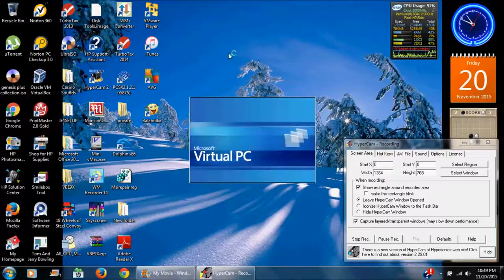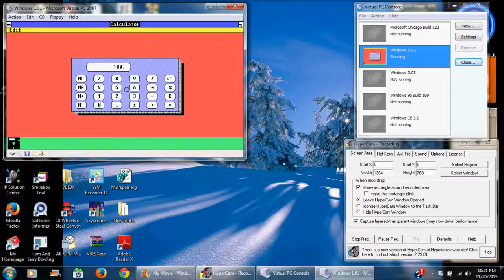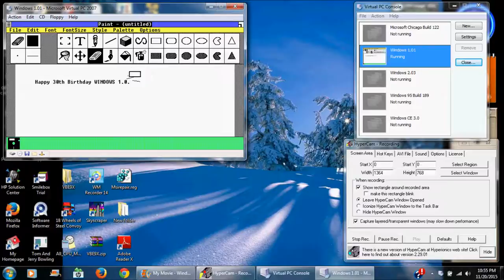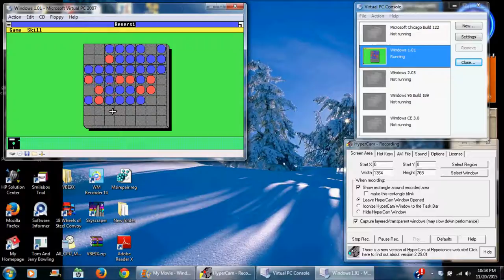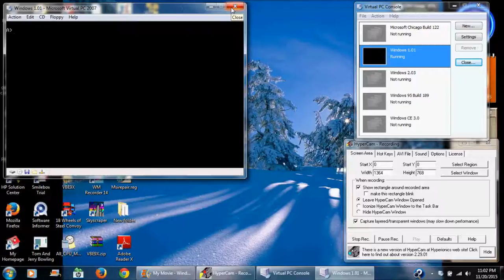Windows 1 01 In Microsoft Virtual Pc 2007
Windows 1.0 Has 30 Years. The 1st Microsoft Windows Os Ever.